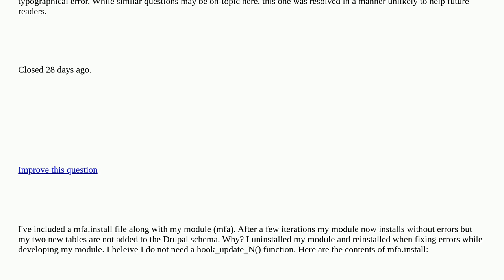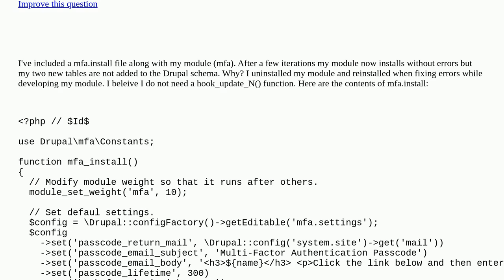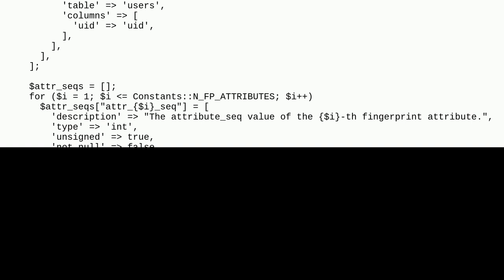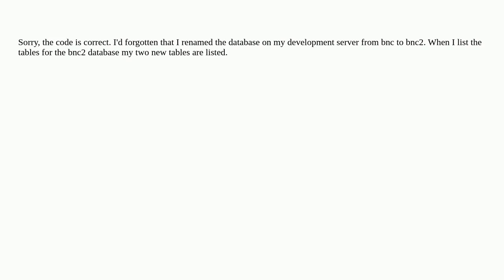Drupal: How to Create a Database Table When Installing a Custom Drupal Module? closed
How to Create a Database Table When Installing a Custom Drupal Module? closed

A special thanks goes out to the awesome community

  hooks